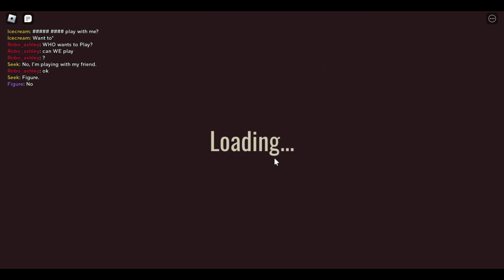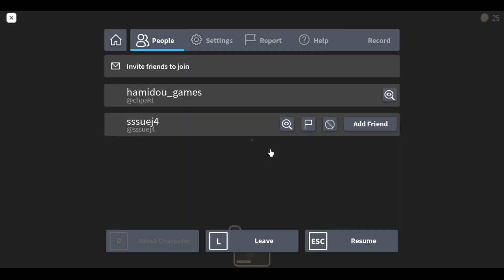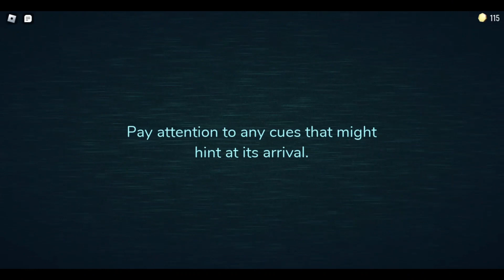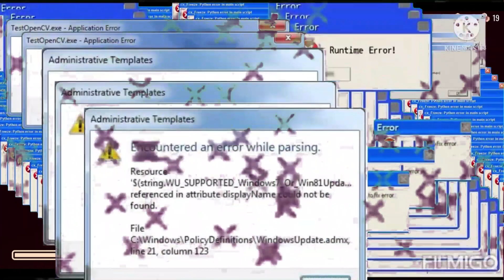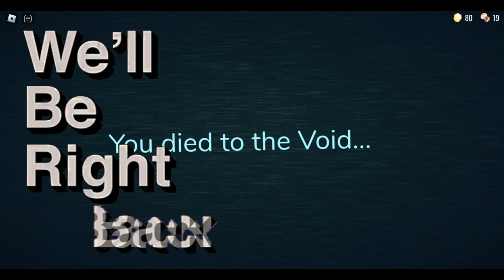1 time i play roblox doors funny moments